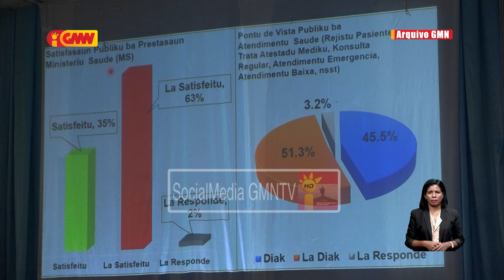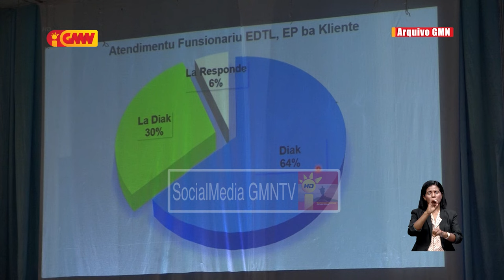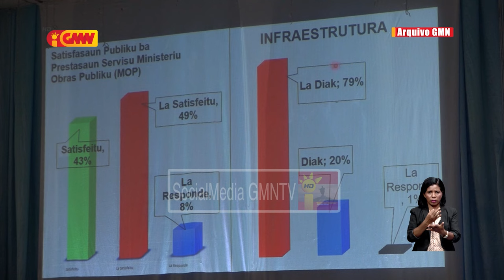PN husu Governu atu konsidera rezultado peskiza husi Institutu Matadalan Survey no Peskiza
Parlamentu Nasional husu Governu atu konsidera rezultado peskiza husi Institutu Matadalan Survey no Peskiza